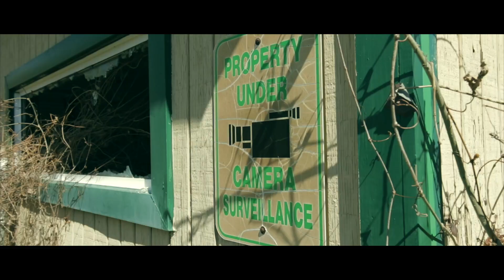Ruger Bone & Kayvo "Say Dat" Official Video | Shot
Ruger Bone & Kayvo "Say Dat" Official Video | Shot & Edited By @100mz **WATCH IN HD**